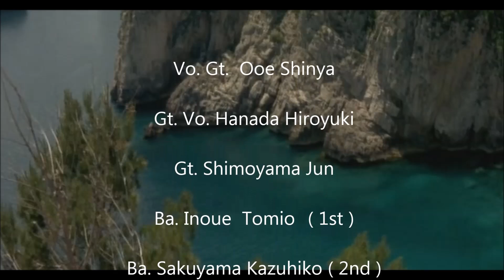The Roosters - Sad Song ( DIS. Ver. )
from DIS. 1983年作品

Image from "LE MEPRIS"(軽蔑）1963. 仏・伊
Sad Song

作詞・作曲：大江慎也

※1
あの娘（こ）のおもかげが
とめどなくあふれだし
うすぐもった胸を
真白に　塗りつぶす
水しぶきが岸を越え
君の顔にふりかかるころ
僕はふるえる霧靄をしずめ
この胸ははりさける

その体にふれたとたん
たじろいで身をかたくする
永遠に凍りついた白い肉体が
さめた火をともす
真夜中にたたきおこされ
目の前がまぶしく光る
ベットのまわりは　すき間なく
とりまいた冷酷な顔が

※2
Sad song あの娘の声がひびきわたる
Sad song あの娘の唄がきこえてくる
やさしい風がふきぬけて
閉ざした心をひらいてゆく

※2 Repeat

しおれきった雲が
突然に泣きはじめ
涙がほおを流れ落ちる
泣き声がひびきわたる
カーテンをひきおろせ
悪天候がつきまとい
まるで混乱のうずの中
回る車輪のうちに

※1 Repeat

※2 Repeat